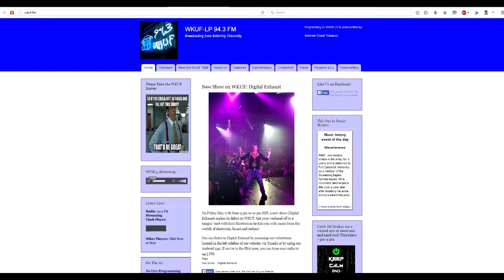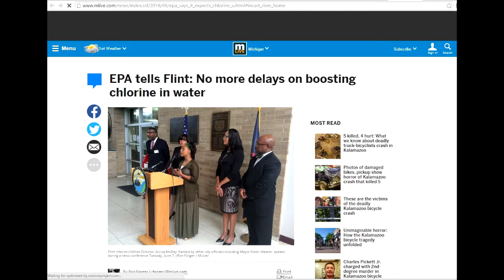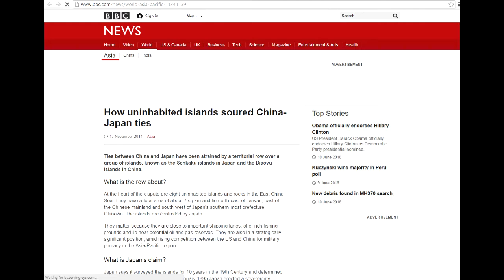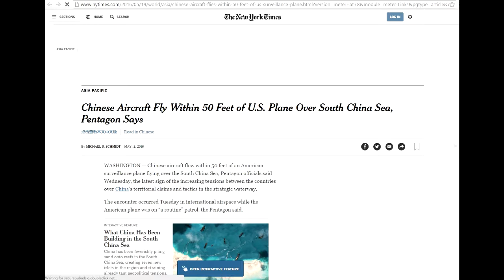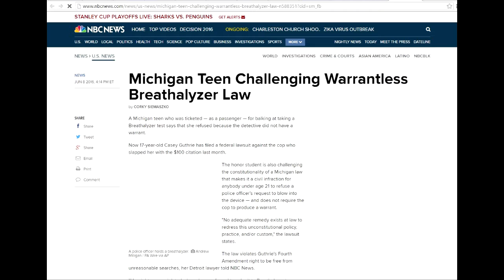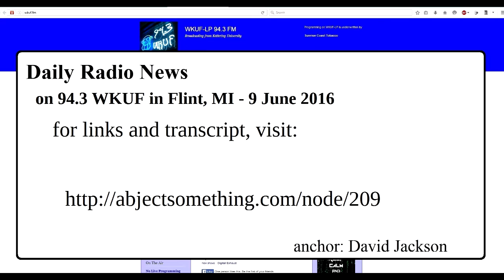WKUF News 9June2016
Daily Radio News
on 94.3 WKUF Flint, MI - 9 June 2016

-State gets protective order to preserve evidence in Flint water probe
-EPA tells Flint to boost chlorine on schedule
-Chinese warship off disputed islands
-Sports!
-Michigan Teen Challenging Warrantless Breathalyzer Law

The Daily Radio News can be heard weekdays on 94.3 in Flint, MI starting at 6:30, and throughout the day on the :30